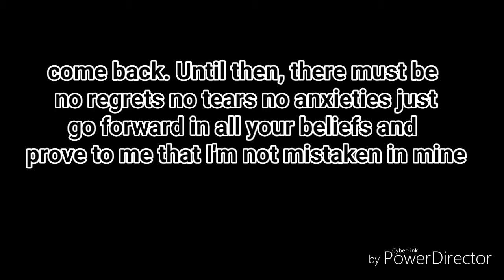Something just like this JCU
okay its not my fault that that this video took to long so hard to get contact with a hero ~The Doctor